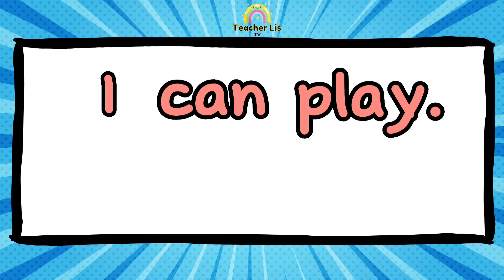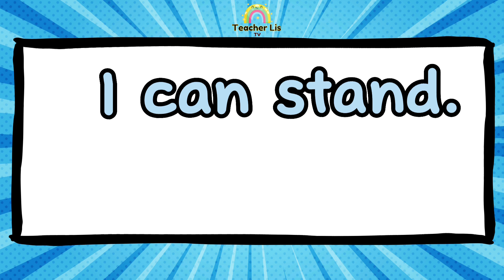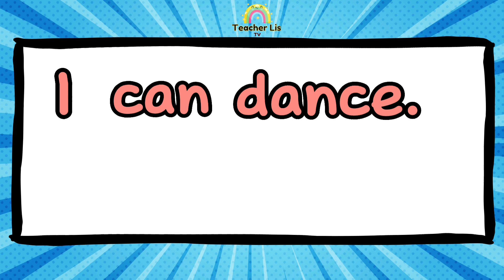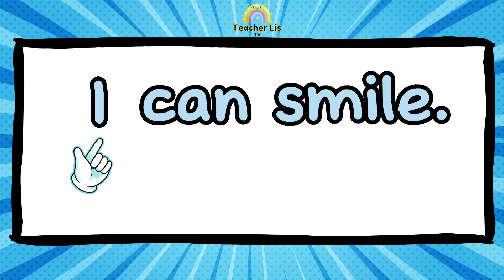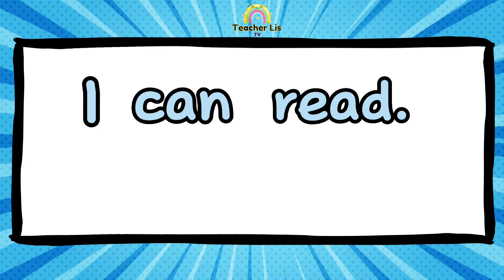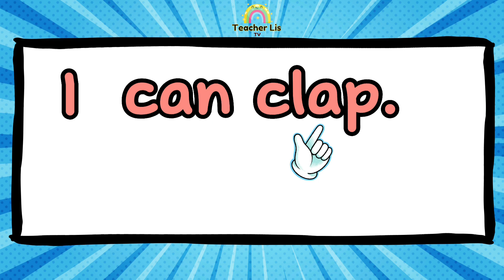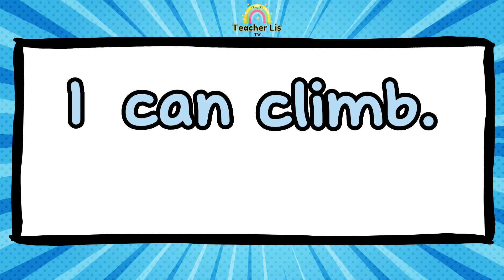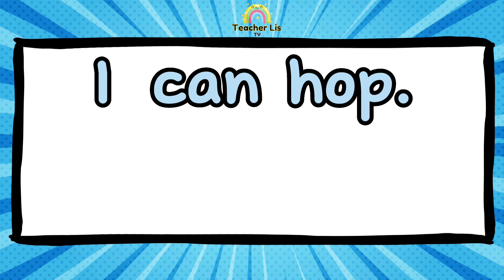"I can" Sentences for Kids | Practice Reading Sentences with I can